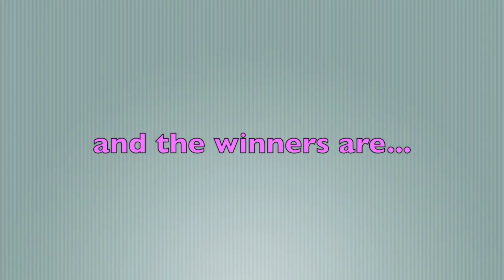Chit Chat GRWM | Life After Graduating College, Being Honest About My Real Hair!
Finally answering a few unanswered questions in this chit chat get ready with me while I play in some new makeup.

✦JUST FOUND ALLOFDESTINY? WATCH THESE NEXT✦

PRODUCTS USED ( in order, sorta)

BROWS
Mac Brow Pencil - Spiked
Ruby Kisses Go Brow Mascara

FACE
Black Radiance HD Primer
City Color Collection Primer Spray
Loreal True Match LUMI - C6 cool
Absolute New York Foundation - Almond
BlackUP Matte Definition Foundation Brush
LA Pro Concealers - Toffee, Beautiful Bronze.
Estee Lauder Double Wear Concealer -Light Medium
Covergirl Loose Powder -Translucent Medium
Absolute New York Pro Bronzer - Dark
LA Colors Pressed Powder - Toffee
KatVonD Shade & Light Contour Palette
MAC Fix+
Anastasia Beverly Hills Glow Kit

EYES
Urban Decay Naked Smoky Eyeshadow Palette
ELF Eyeliner - Jet Black
Kiss Blooming Lash - Tulip
BlackUp Revoluption Mascara
Beauty Beats Waterproof Mascara

LIPS
Italia Lip Liner - Brown
NYX Lingerie - After Hours
Absolute New York Velvet Lippie -AVL02

⇣Drop It In The Mail, allofdestiny Will Tell:
Destiny Chalmers

Destiny
26 | Memphis, TN

My name is Destiny Chalmers, often known on youtube as allofdestiny. I give hair care, beauty tips, easy makeup tutorials, lifestyle vlogs and reviews on all things hair, skincare, and lifestyle related. If you’re looking to pick up tips and tricks to care for your hair or nails, then I really hope you find this channel useful. I hope my channel will change the way you view your personal beauty style and make it a more fun & easy process.

ᶫᵒᵛᵉᵧₒᵤ
allofdestiny ❤